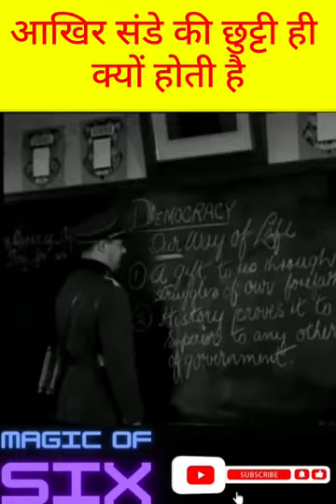संडे को छुट्टी क्यों मिलती है🤔🤔 यह है असली वजह जो किसी को नहीं पता🤗🤥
दोस्तों हम सब लोग संडे की छुट्टी का तो पूरे हफ्ते इंतजार करते हैं और जब संडे आता है तो हम पूरे हफ्ते की थकान को बहुत अच्छे से दूर कर देते हैं लेकिन क्या आपके दिमाग में कभी ऐसा सवाल आया है कि आखिर संडे को ही छुट्टी क्यों मिलती है तो उसके पीछे बहुत बड़ा कारण है दरअसल जब ब्रिटिश सरकार का शासन था तब जो मिल मजदूर थे उनको सातों दिन काम करना पड़ता था एक भी दिन के उनको छुट्टी नहीं मिलती थी तब नारायण मेघाजी लोखंडे ने ब्रिटिश सरकार के सामने संडे की छुट्टी का प्रस्ताव रखा था कि मजदूरों को 1 दिन का आराम मिल सके उसके बाद तकरीबन 7 साल बाद संडे को छुट्टी के दिन के रूप में के रूप में घोषित किया गया

ये हैं कल के 3 वीडियोस😇